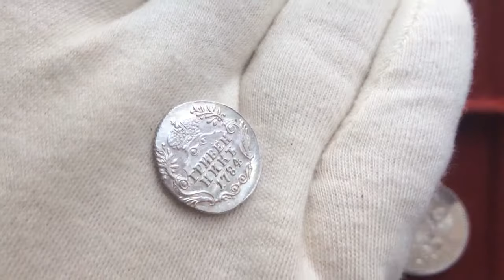Гривенник 1784 года UNC.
Незначительный недочекан портрета, высоким рельеф, UNC.

Вес:2,37 гр.